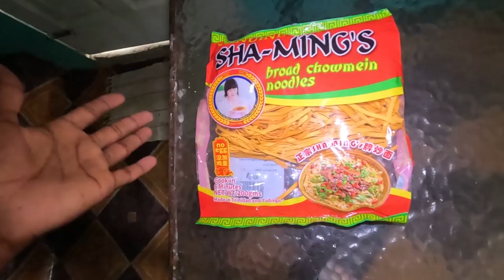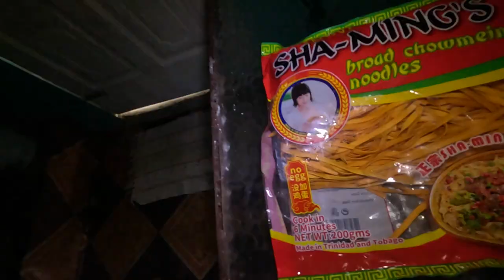Chinese Noodles with a Secret Crayfish Sauce/ Trini Style - Ep 273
BLESSINGS, GUIDANCE AND PROTECTION

TOGETHERNESS + LOVE = UNITY